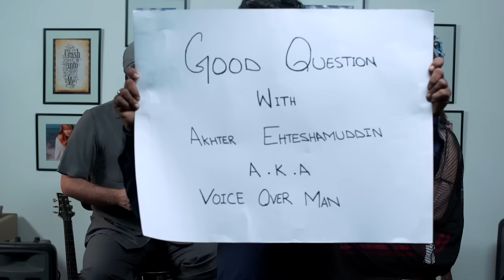Hania Aamir Funny interview with Voice Over Man Episode #27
'Voice Over Man'
Conceived, Written & Hosted by: Wajahat Rauf